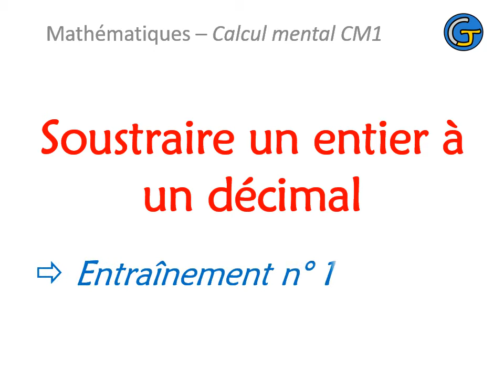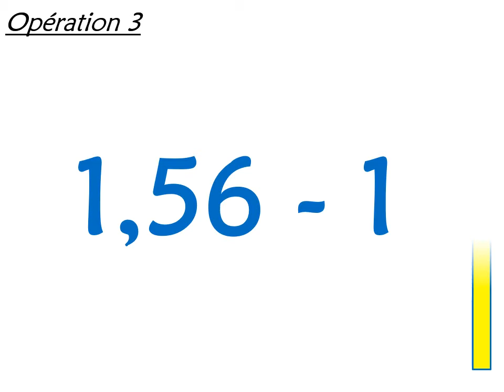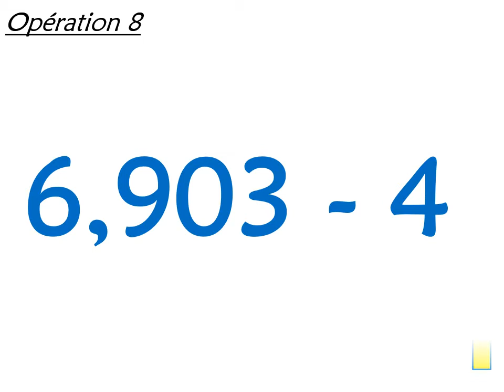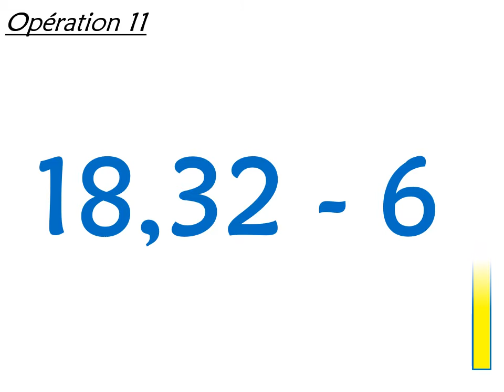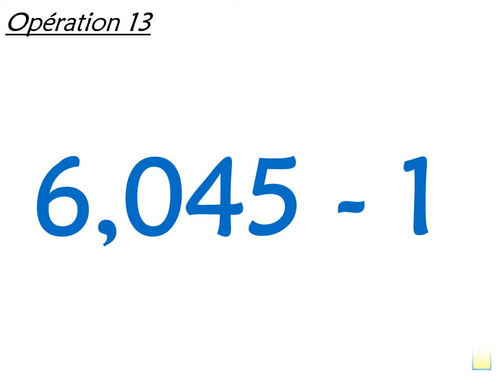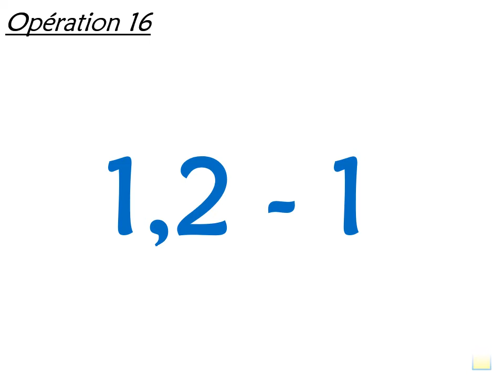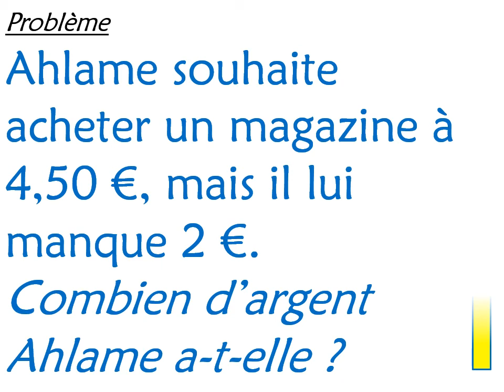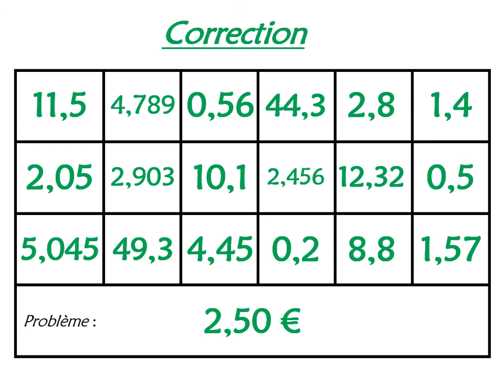Calcul mental CM1 Soustraire un entier à un décimal 1